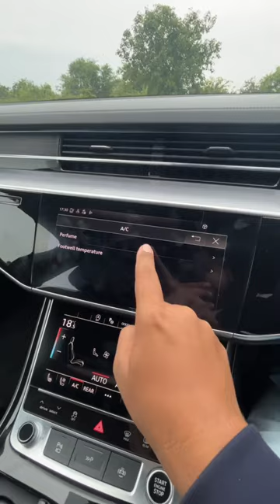Audi’s HIDDEN FEATURE